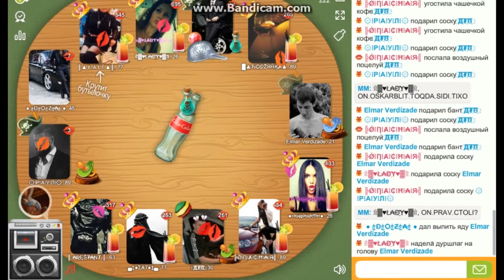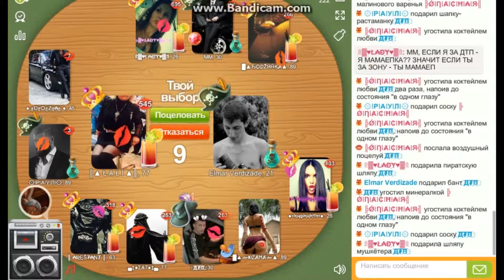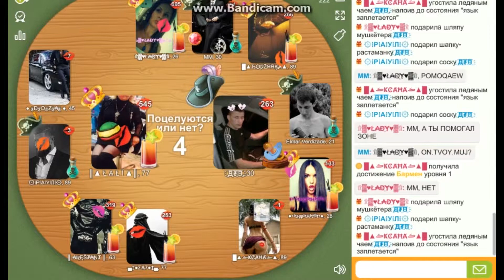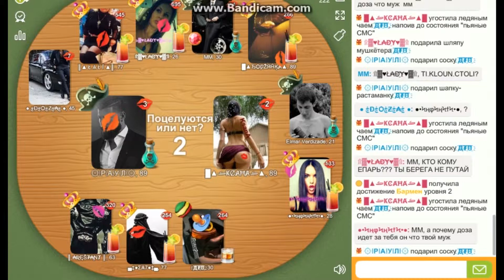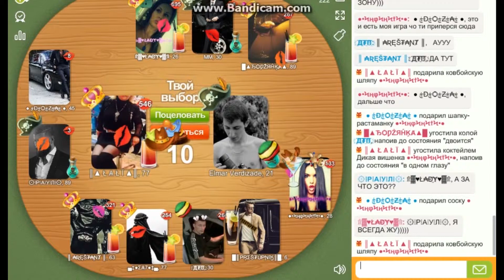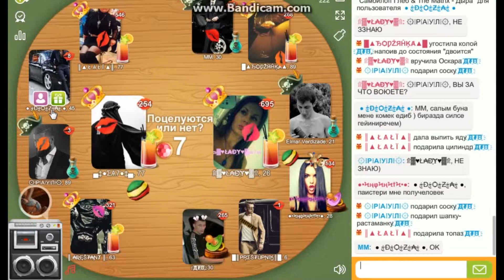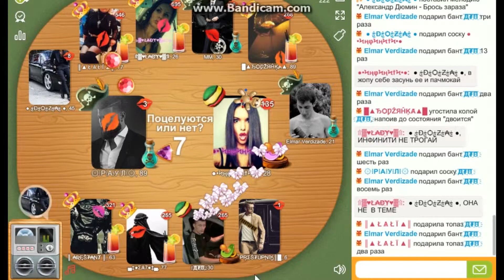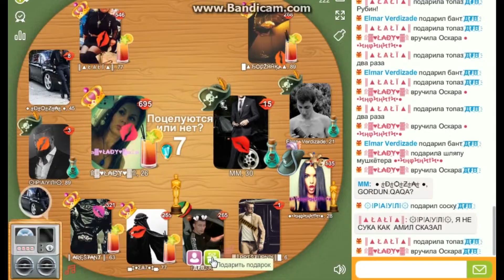ok.ru butulka Elmar, DOZA, RAUL vs DTP, LALI, LADY #2